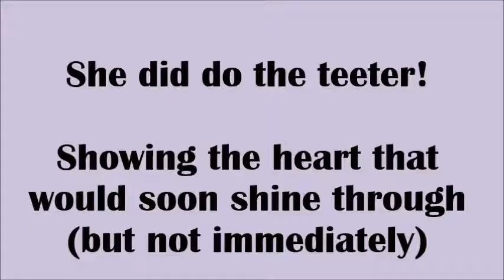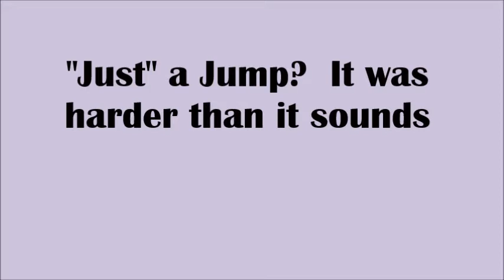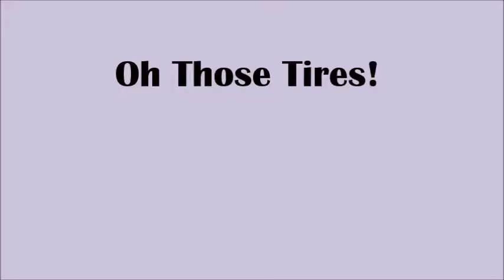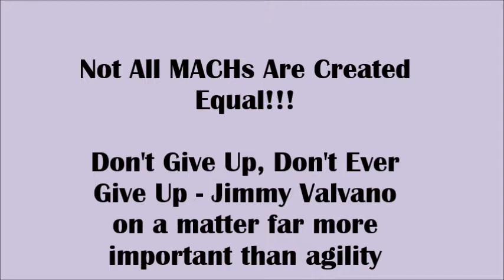Tori Osojnicki's Journey to MACH3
Not all Machs are created equal.  Most people who watch Tori now never knew or have forgotten the big struggles early in their career.  We are sure that some people thought "why is she showing that dog".  And now, she has gone from MACH1 to MACH3 in 14 months.  A success story of patience and perseverance.